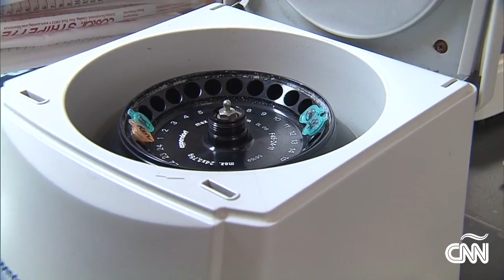Ébola: conoce el suero ultrasecreto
ZMapp es el suero ultrasecreto que le fue administrado a los dos pacientes estadounidenses infectados con el mortal virus. El suero parece estar dando resultado.